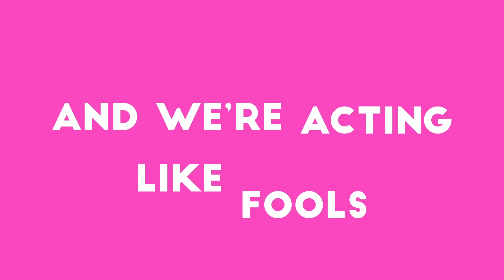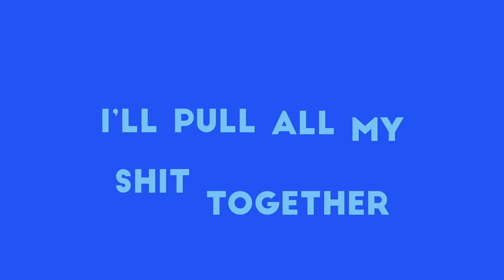Priscilla Block - Off The Deep End (Official Lyric Video)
The official lyric video for Priscilla Block's "Off The Deep End".

Music video by Priscilla Block performing Off The Deep End (Lyric Video).